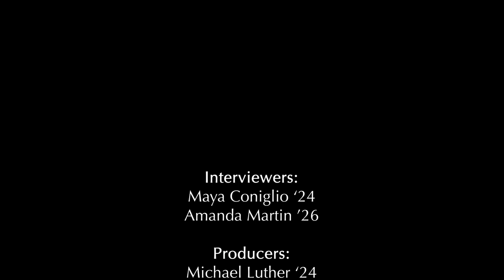Eye of the Storm Episode 29: Halloween Costumes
Only in the St. Luke’s hallways could you find Snow White and the King of Rock N’’ Roll on the same day! In Episode #29 of EOTS, follow our team around SLS as we seek out the best student and faculty Halloween costumes on the Hilltop.